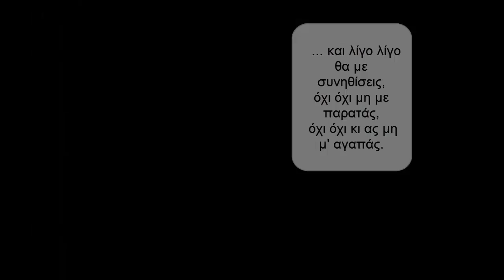...και λίγο λίγο θα με συνηθίσεις